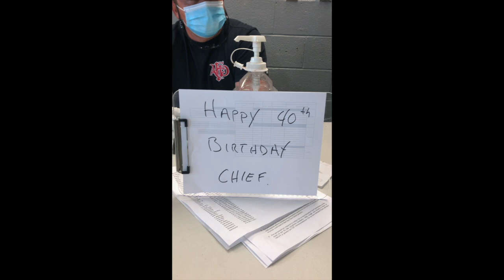Jeff Patterson Turns 40!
This is a collection of birthday wishes for Jeff Patterson for his 40th birthday since we're all staying home during the COVID-19 pandemic.  Happy birthday Jeff!